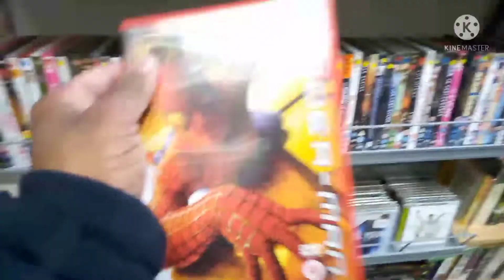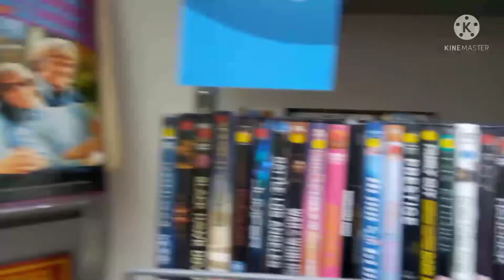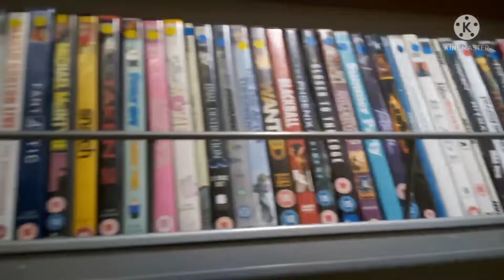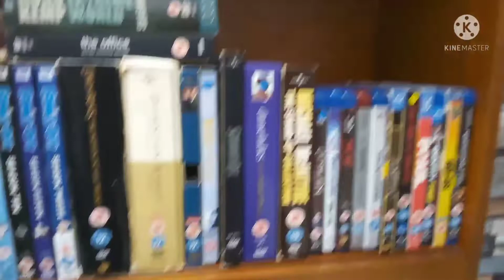AK MOVIES Morning in in Age Concern charity shop today blu ray dvd hunting 29.03.2022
AK MOVIES morning I'm in age concern charity shop today blu ray dvd hunting 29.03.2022